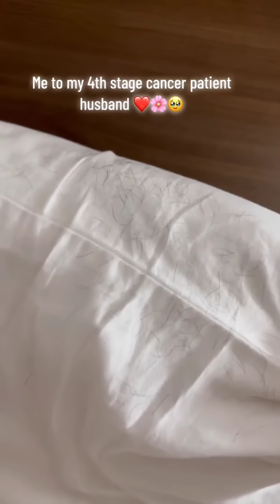Srijana subedi Bibek Pangeni love story ❤️ Tiktok Viral Couple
such as criticism, comment, news reporting, teaching, scholarship, and research. Non- profit, educational or personal use.